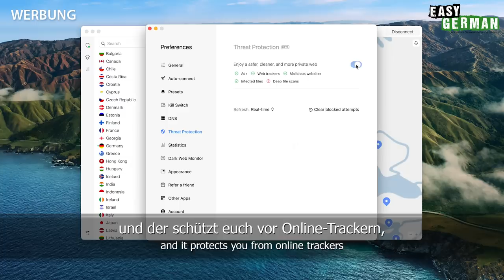Was Life Really Better in the Past? | Easy German 456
oder nutze den Code "easygerman", um ein 2-Jahres-Abo mit einem zusätzlichen Monat und einem riesigen Rabatt zu bekommen!
Learn German with our street interviews: This episode is about the past. "Everything was better in the past" is a common saying in German. Emanuel therefore asks people if this is really true and what exactly was actually better in the past. We also find out what is better nowadays and take a look into the future. Which things do you think were better in the past? Share your thoughts with us in the comments!

Lernt Deutsch mit unseren Straßen-Interviews: In dieser Episode geht es um die Vergangenheit. “Früher war alles besser” ist ein häufiges Sprichwort im Deutschen. Emanuel fragt deshalb die Menschen, ob das wirklich stimmt und was genau eigentlich früher besser war. Außerdem finden wir heraus, was heutzutage besser ist und werfen einen Blick in die Zukunft. Welche Dinge waren eurer Meinung nach früher besser? Teilt eure Gedanken mit uns in den Kommentaren!
PRODUCED BY:
Hosts of this episode: Emanuel Schuchart/Carina Schmid
Camera & Edit: Chris Thornberry
Translation: Ben Eve